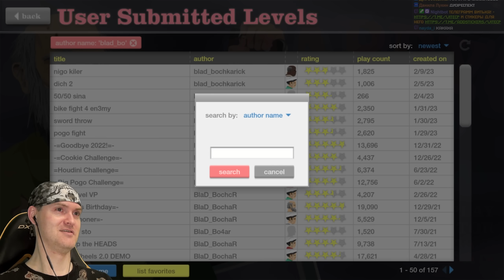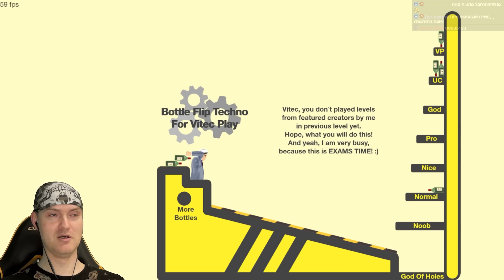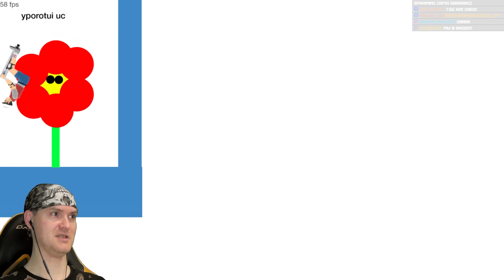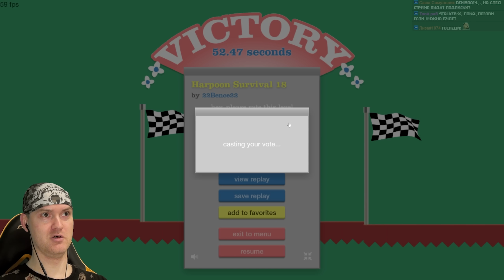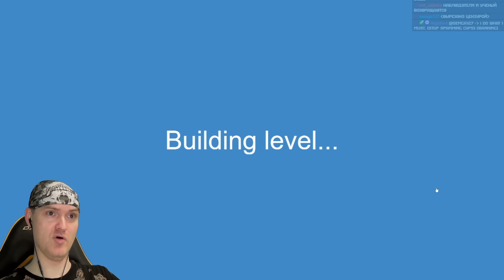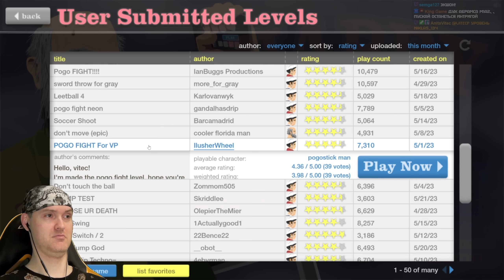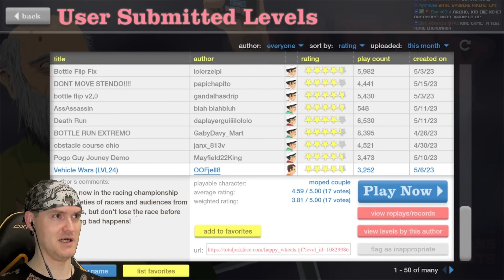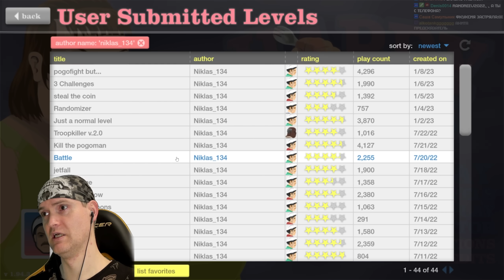ДА КАК ТЫ ЭТО ДЕЛАЕШЬ?! ► Happy Wheels |347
Счастливые колеса - бесконечный источник всякой дичи.

Игра Happy Wheels прохождение и реакция на русском. Хэппи Вилс - бесплатная уже не флеш игра.